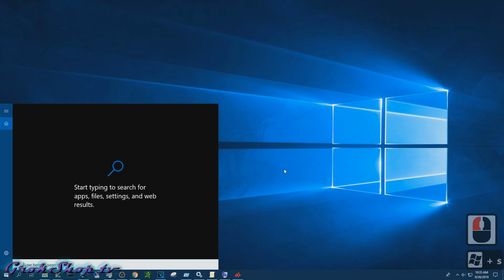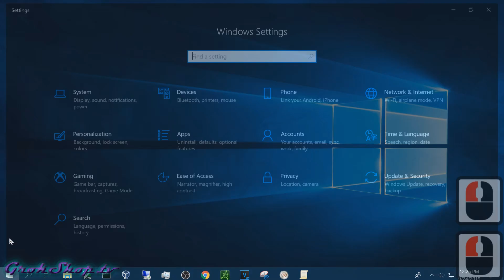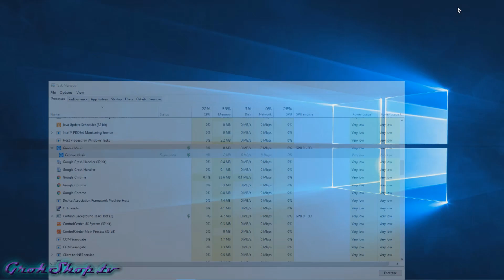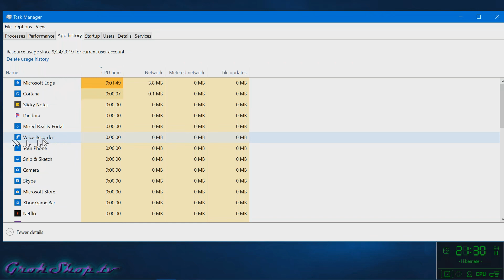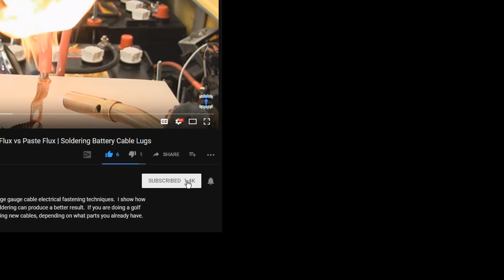Disable Background Apps in Windows 10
Multiple approaches to disable background apps in Windows 10 are shown.  The standard settings UI method is shown as well as the Group Policy Editor method.  These background processes can use valuable computer resources even when they are in the suspended state.  Its very easy and quick to disable these services.

Pending!